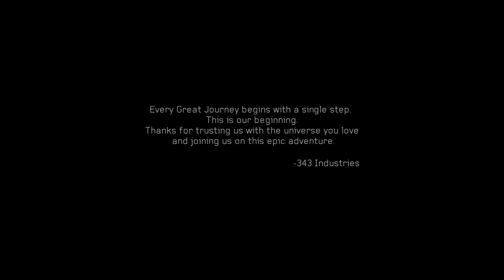Halo 4 Co-Op Playthrough Part 5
This is the fifth part of my Halo 4 Co-Op Playthrough and the final part of my Halo series. I hope you enjoy the video.